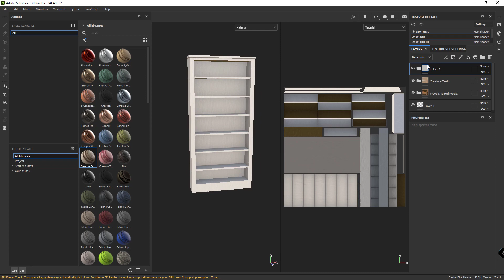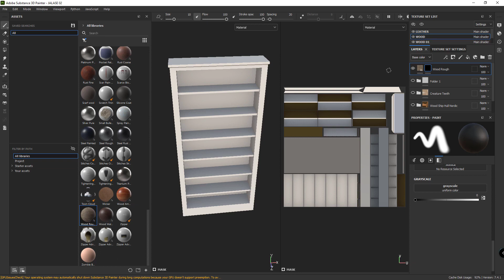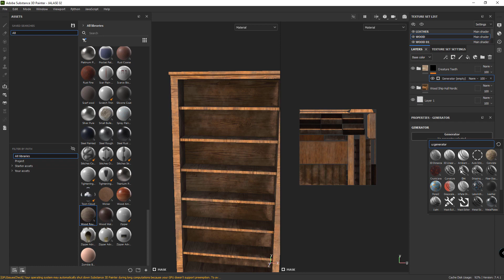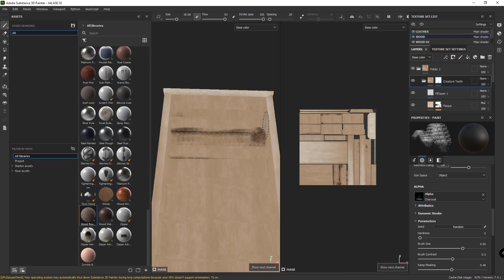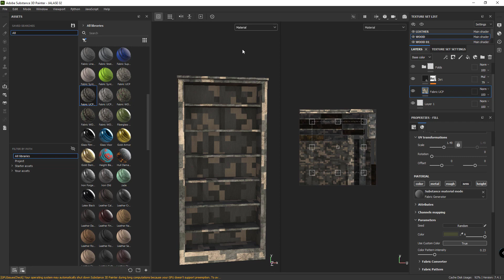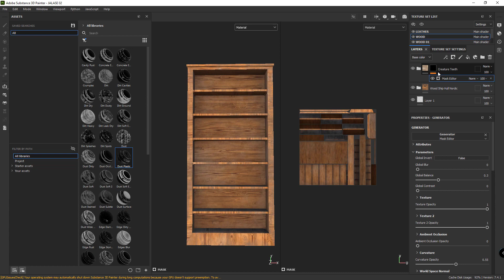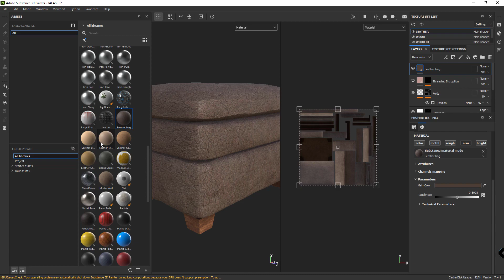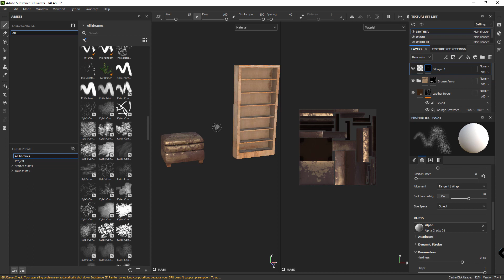آموزش سابستنس پینتر , Adobe Substance 3D Painter , Part 04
آموزش سابستنس پینتر , Adobe Substance 3D Painter
قسمت چهارم
آموزش اسفاده از ماسک، اسمارت ماسک و جنریتور ها